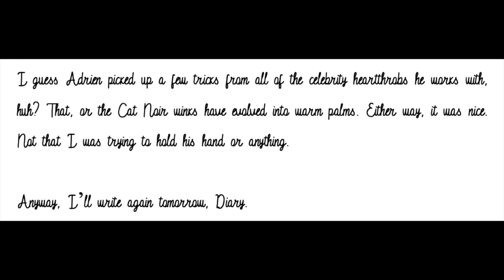Dear Diary - Month 9, Day 4 (A MariChat Fanfiction)